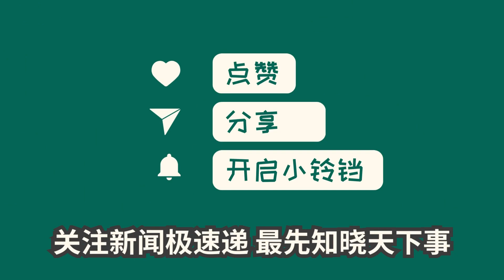中国新闻03月18日11时：两会后，已有多名女干部先后被查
广西百色市政协副主席伍奕蓉涉嫌严重违纪违法，广西百色市政协副主席、贵州贵阳市委常委孙绍雪也被查，新疆高院原副院长蒋新华以及海南东方市委书记田丽霞被查。一系列涉案官员引发舆论关注，严肃执行纪律审查和监察调查。随着多地干部被查的曝光，对于反腐倡廉工作仍需持续加强，以清除腐败分子，维护党风政风的积极形象。期待相关案件得到公正审判，为反腐斗争注入正能量。